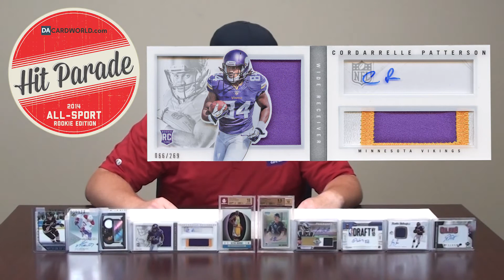Hit Parade: 2014 All-Sport Rookie Edition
Your chance to win a BGS 10 2006/07 Topps Finest #102 Kevin Durant Rookie Refractors Blue #214/299!

12 Cards Per Pack

Only 100 packs produced - nothing but rookies!

Also look for 10 Tremendous Ten redemption cards!

The Tremendous Ten cards include the Grand Prize: a BGS 10 2006/07 Topps Finest #102 Kevin Durant Rookie Refractors Blue #214/299!

Plus the following cards:

* 2010 Bowman Chrome Prospects BCP117B Wil Myers Rookie Refractor Auto #463/500 BGS 9.5
* 2010/11 Prestige #10 Paul George NBA Draft Class Draft Logo Signatures Rookie Patch Auto #258/299
* 2013 Limited #235 Tavon Austin Gold Spotlight Rookie Patch Auto #01/25
* 2005 Bowman Sterling JV Justin Verlander Rookie Jersey Auto
* 2005/06 Upper Deck #443 Alexander Ovechkin Young Guns Rookie
* 2011/12 Limited #215 Ryan Nugent-Hopkins Silver Spotlight Rookie Auto #41/49
* 2013 Panini Playbook #204 Cordarrelle Patterson Signatures Silver Rookie Patch Auto #066/269
* 2013/14 Upper Deck Trilogy #107 Alex Galchenyuk Rookie Auto #174/699
* 2008 SP Authentic #285 Ray Rice Rookie Patch Auto #311/999

Tremendous Ten redemptions must be submitted to Dave and Adam's Card World by 9/30/2014.

Once all Tremendous Ten redemptions are received we will hold a live drawing in September on DACW Live to give away the cards.